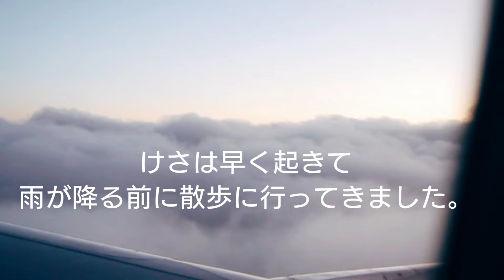【早朝散歩】台風大丈夫ですか? ミニも風苦手です。